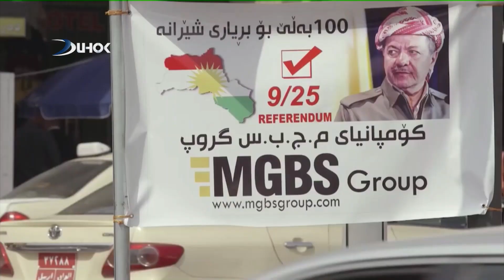بەرنامێ ئاگەهـ - شەش سالیا ریفراندۆما هەرێما کوردستانێ